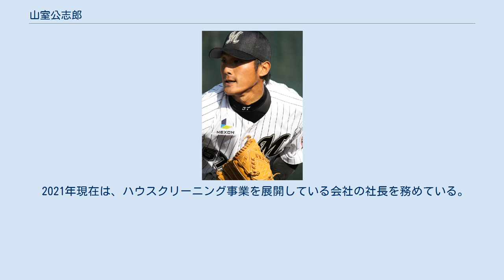山室公志郎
山室 公志郎（やまむろ こうしろう, 1987年7月14日 - ）は、神奈川県横浜市出身の元プロ野球選手（投手）。
リガーレコー株式会社代表取締役。
小学校時代は永田オックス（平成11年度）、中学時代は横浜瀬谷ボーイズに所属。
桐光学園高校に進学後は1年秋からエースとなり、最速145キロを投げる関東No.1右腕として注目を集めた。
しかし、3年時に腰痛のため不振。
甲子園では背番号「10」となり、チームも3回戦で敗退した。
 青山学院大学進学後は、故障とメンタル面の不調に陥り、3年間でわずか2試合しか登板できなかった。
入学後からイップスに陥っていていたが、イップス研究所（横浜催眠心理研究所）への相談からイップスを克服。
4年春の中央大学戦で先発志願し、7回途中まで無失点に抑える好投を見せ、リーグ初勝利。
最速154キロを記録した。
リーグ戦通算6試合2勝1敗、防御率1.47。
 高い潜在能力が評価され、2009年のドラフトでロッテから育成ドラフト1位指名を受けた。
 2010年には、7月29日に、支配下登録選手として契約することが球団から発表。
この契約を機に、背番号を57に変更した。
8月5日には、東北楽天ゴールデンイーグルス戦（クリネックススタジアム宮城）での救援登板で一軍デビュー。
一軍公式戦への登板はこの1試合のみだったが、二軍がイースタン・リーグを制覇したことから、 ウエスタン・リーグ優勝の 阪神タイガースファーム日本選手権の先発を任された（3回3失点で交代）。
 2011年以降は一軍公式戦への登板機会がなく、2013年10月3日に球団から戦力外通告を受ける。
通告後に第1回12球団合同トライアウトへ参加したものの、他球団から獲得の申し出がないまま現役からの引退を決意した。
なお、2013年12月30日にTBS系列で放送の『プロ野球戦力外通告・クビを宣告された男達』では、戦力外通告の直後から引退を決意するまでの山室への密着取材映像が紹介された。
 飲食業界へ転身するとともに、2014年中に焼肉店の開業を予定していた。
 2017年2月2日に日本学生野球協会から指導資格回復を認定され指導登録の申請を行ない、2月12日に福島県の学法石川高野球部監督の知り合いという縁で非常勤の投手コーチに就任した。
週末などに横浜市から同校に通い指導に当たっている。
 2021年現在は、ハウスクリーニング事業を展開している会社の社長を務めている。